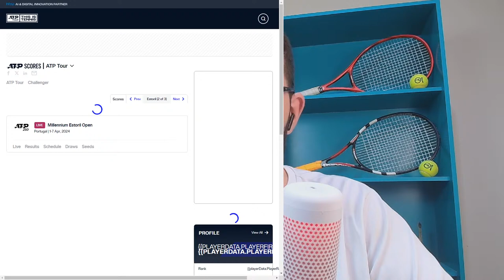JOÃO FONSECA x Jan Choinski | R1 ATP Estoril (comentários ao vivo)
Live para comentar ao vivo  a estreia de JOÃO FONSECA, joia do tênis brasileiro, contra britânico Jan Choinski na primeira rodada do ATP de Estoril 2024.

Transmissão na Star+ e na Tennis TV